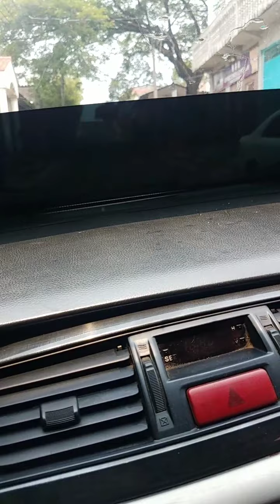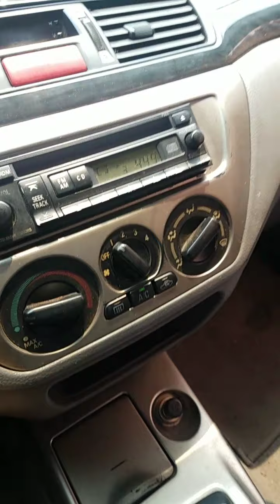RECORIDO POR LA ENTRADA A GOTERA ZONA D SAN MIGUEL.